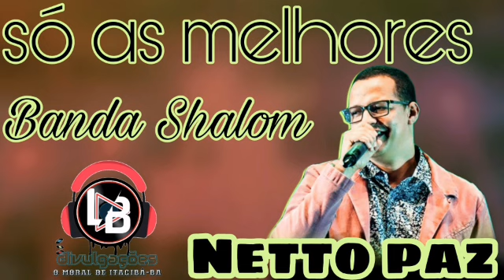BANDA Shalom Netto paz só as melhores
CANAIS PARCEIRO

ATENÇÃO SE VOCÊ É PROPRIETÁRIO DA MÚSICA E NÃO QUER VER SEU VÍDEO NO MEU CANAL POR FAVOR NÃO DE STRIK É SÓ  ENTRA  EM CONTATO QUE RETIRAMOS SEU VÍDEO DO AR

VENHA DIVULGAR SUA BANDA CONOSCO